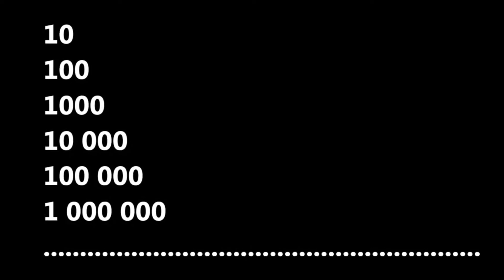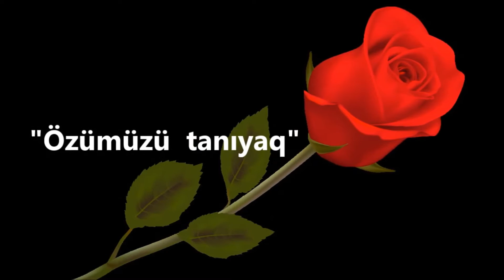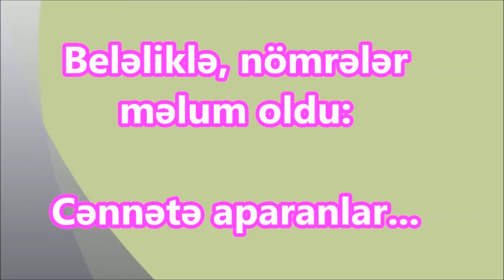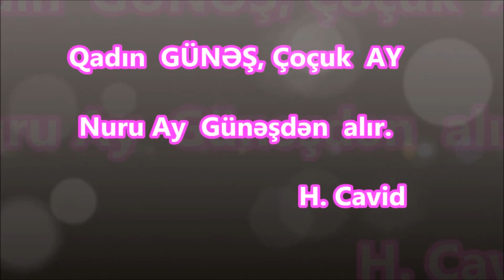Hər birimiz bir dünya... - Cığır İctimai Birliyi